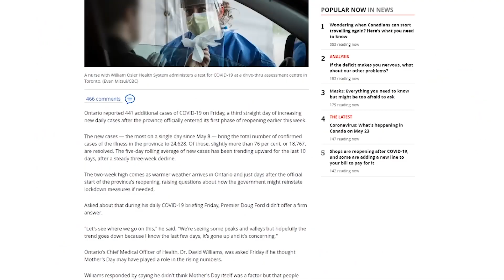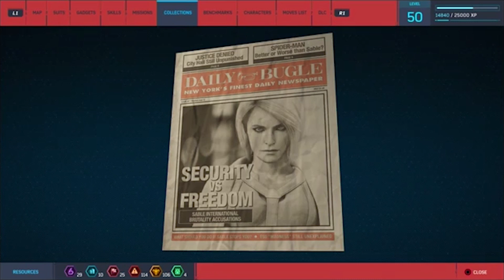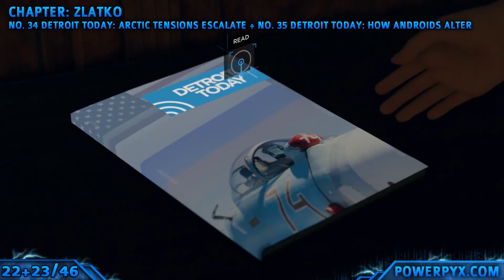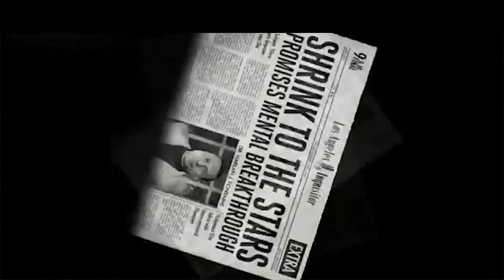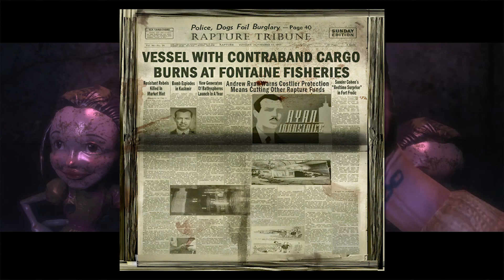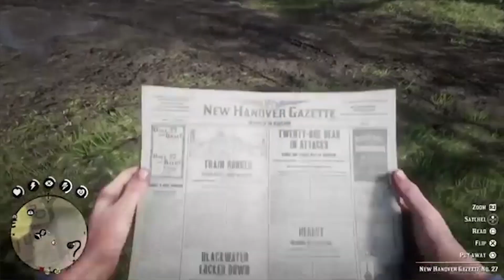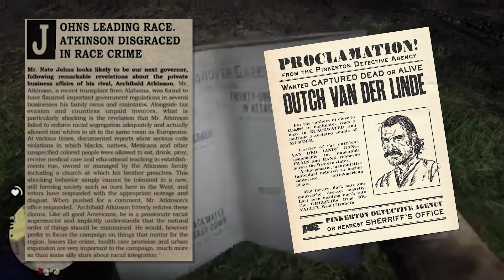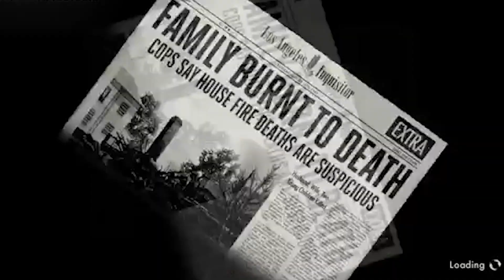Fake Newspaper Publications In Video Games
Hello my children of darkness (not really)
This week, we're gonna be taking a look at a somewhat obscure topic...Which is, Fake Newspaper Publications in Video Games. Wild, huh? We got papers like The Daily Bugle, The Daily Rag, The Inquisitor, from a handful of games like Bioshock, Grand Theft Auto, Hitman and more! :)
So tie on that strap-on and lets GET IN TO THE NEWS.

NOTE:
A lot off footage in this video I don't own, but were rather, taken from walkthrough's on how to attain certain Newspapers in various games. I'll leave the links to the original videos here!:

Digimon World 1 Music Remake by:
Elias Luukkanen